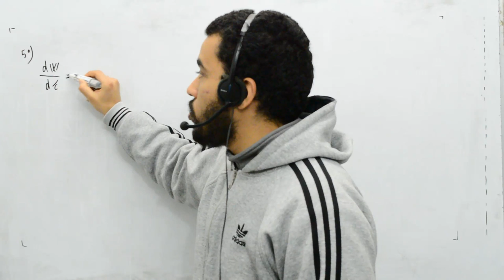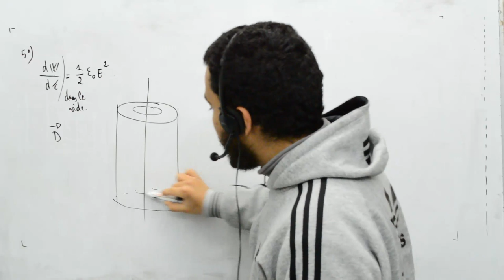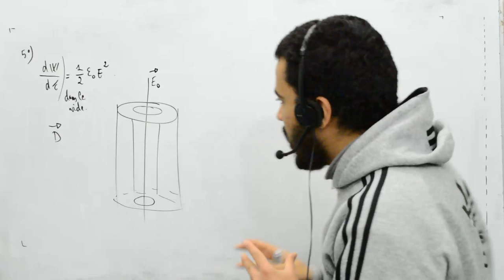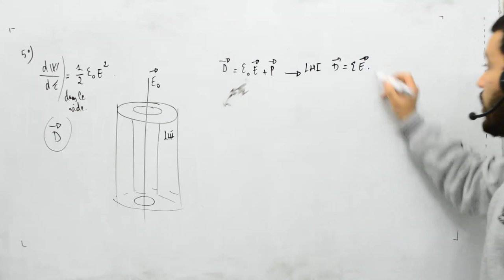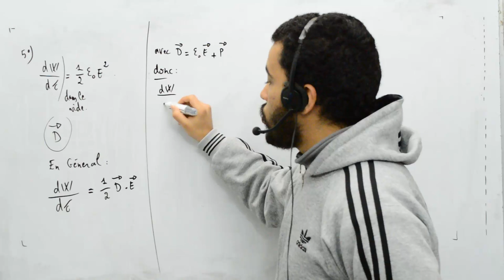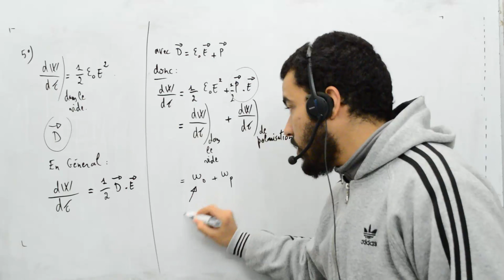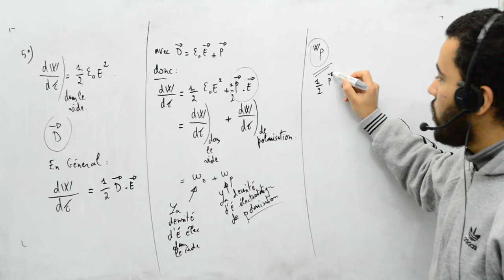Milieux diélectriques, exercice 3, cylindre creux LHI, part 9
Cylindre creux LHI